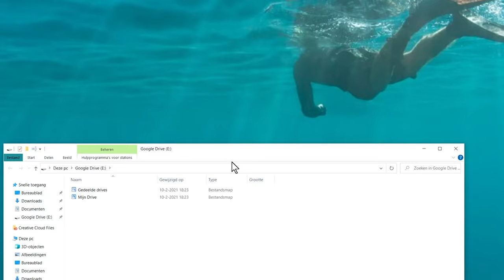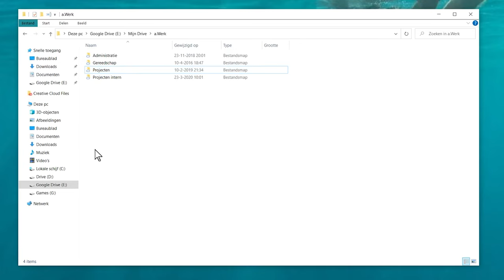Google Drive File Stream installeren op Windows - Google Workspace (user guide)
In deze video gaat Noëll Google Drive FIle Stream installeren op Windows.